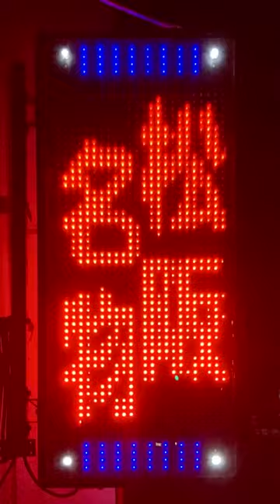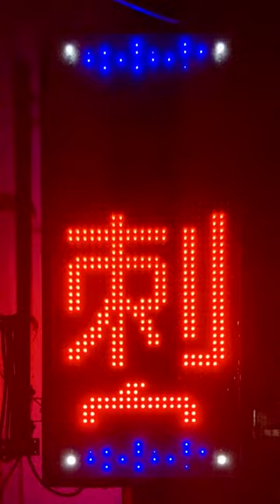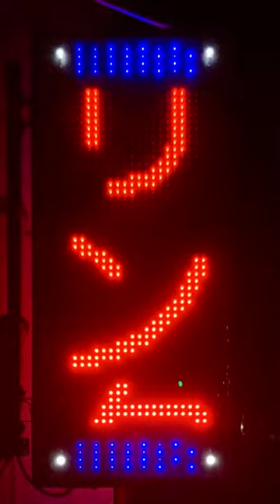広告用の電光掲示板 TOWA たぁちゃん(〒515-0017 三重県松阪市京町５１５−４)